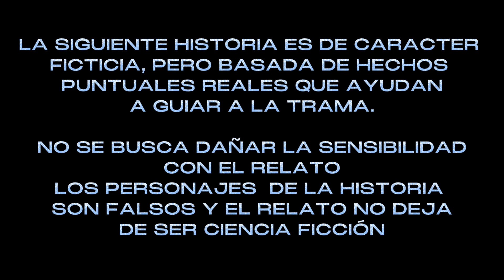ANCHO DE ESPADAS (UNA HISTORIA SOBRE CROMAÑON)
"ANCHO DE ESPADAS" es un trabajo realizado por AL COSTADO DEL CAMINO PRODUCCIONES.
EL PROPOSITO DE ESTE MATERIAL NO ES VIOLAR LOS DERECHOS DE AUTOR ,NI EL DE DAÑAR LA SENSIBILIDAD.
LA HISTORIA ES DE CARACTER FICTICIO AL IGUAL QUE SUS PERSONAJES, ALGUNOS HECHOS PUNTUALES SON REALES PARA AYUDAR A LA TRAMA, PERO AUN ASI NO DEJA DE SER CIENCIA FICCIÓN.

👉🏾ESCRITO Y DIRIGIDO POR: JUAN PABLO MOLINA
👉🏾LAS VOCES PERTENECEN A: ROSANA BERTHON Y RAMIRO GASTÓN COLANTONIO DE @frecuenciadaltonica87
👉🏾LA GRABACIÓN DEL MISMO FUE REALIZADO EN @usinaradio2385
👉🏾¿TE GUSTA ESTE TIPO DE CONTENIDOS?  AYUDANOS A CRECER!!! 🥰
DEJAMOS NUESTRO LINK DE MERCADO PAGO PARA UNA MINIMA COLABORACION 😎:

👉🏾¿QUERES PUBLICITARTE CON NOSOTROS? CONTACTANOS EN NUESTRA PÁGINA WEB EN LA SOLAPA DE CONTACTO!

AL COSTADO DEL CAMINO PRODUCCIONES COPYRIGHT @2023